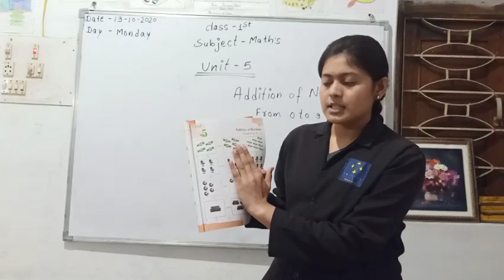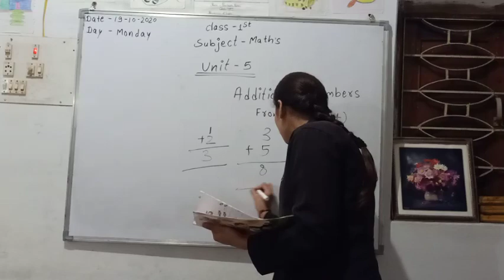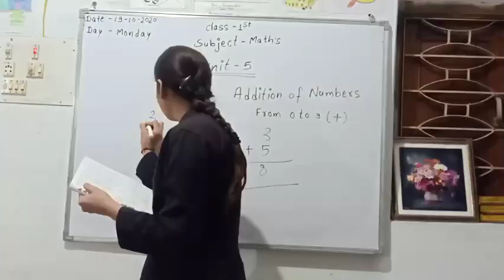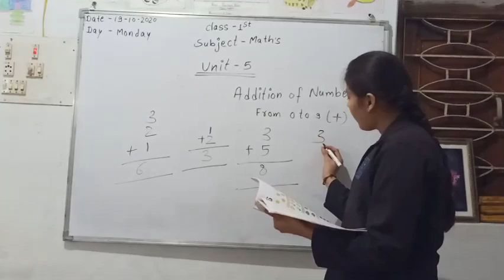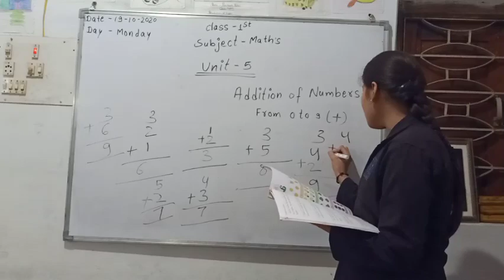Class 1st Maths Unit-5